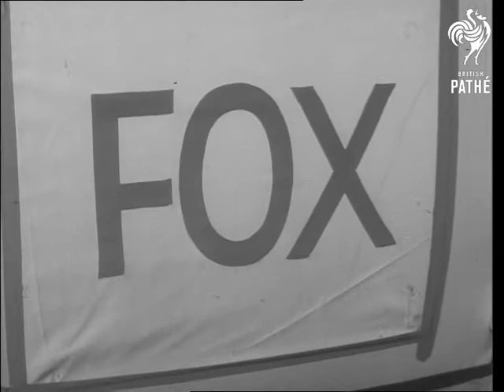Chicago Vets Cabs (1946)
Unused / unissued material - dates and locations may be unclear / unknown.

Various shots of a motorcade of US taxi cabs making their way into Washington DC and driving past famous buildings.

Shots of drivers in their cabs - they have signs on the doors reading 'We Want Licences', 'Chicago Veterans Cab' and 'Boys From Fox Holes - Pres. Truman We Ask Your Support'.  A cab driver poses beside his car with his wife and child.
 FILM ID:2189.02